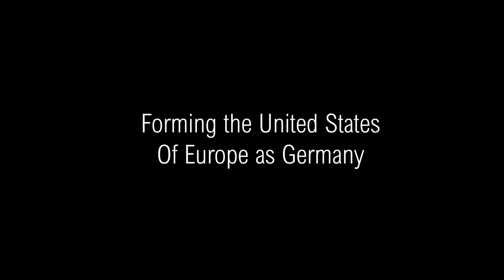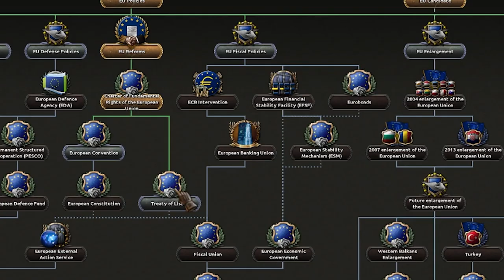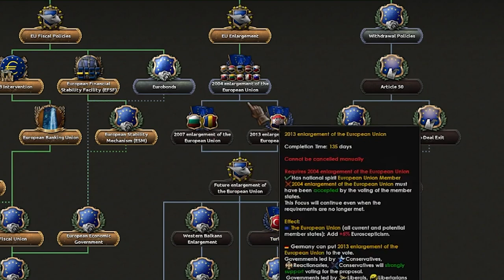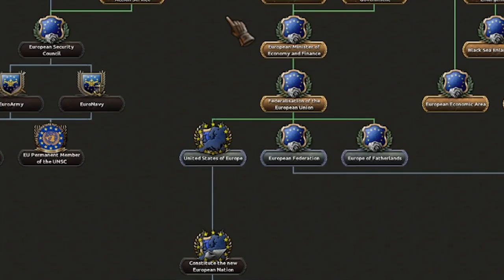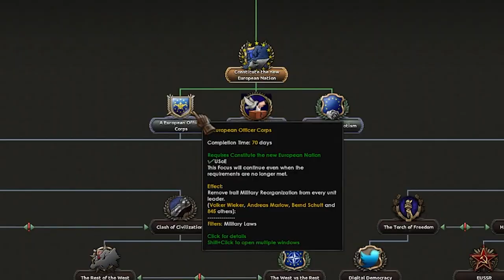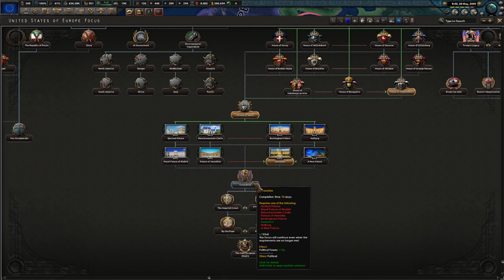Merkel declares the HOLY EUROPEAN EMPIRE! | HOI4: Millennium Dawn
All hail the Holy European Empire.

6. Radetzky March